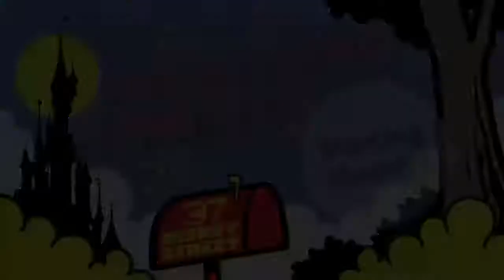The DLP Show - Disneyland Paris Pride | 12/06/2022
Hey There, Hi There, Ho There and welcome to another Disneyland Paris Show! This week, we talk about Pride day and Premiere Access price Hikes, plus we have a great trip report from Sam and Alex, and Hugh and Lucie have an exciting trip update, too!!